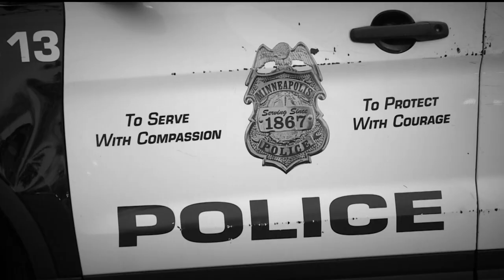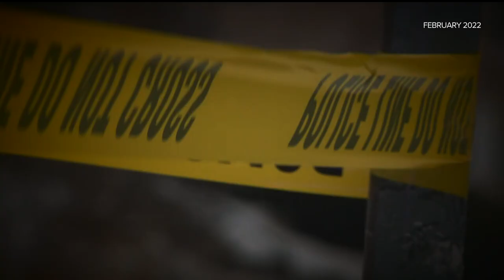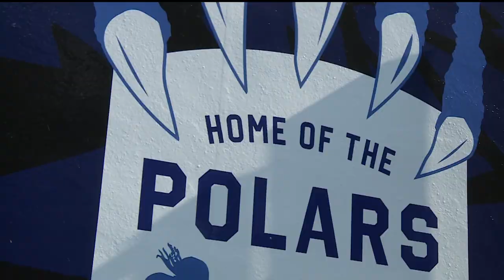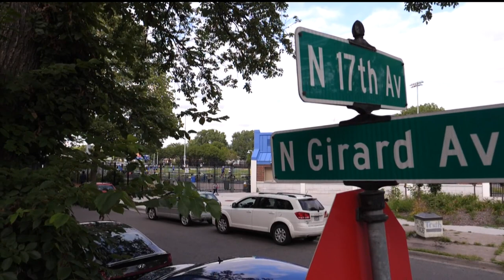Minneapolis North football player comes back to the field after recovering from shooting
Cashmere Grunau was shot three times in the legs in March and has since recovered. He's planning to come back stronger than ever with his teammates this fall.